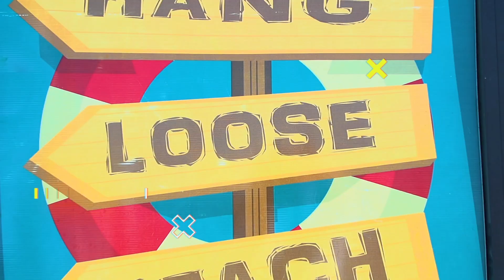2023 Formula Kite Youth World Championships - promo